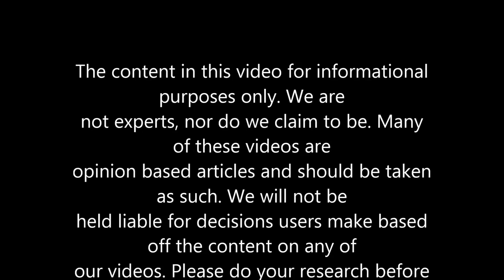Top Beauties: 5 Surfing Girls #4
5 Sexy Surfing Girls in Bikini #4

Enjoy some of the best surfing girls in bikini.

#4 consist of:

Ellie-jean Coffey
Lucia Martino
Camille Rowe
Carissa Moore
Lani Doherty